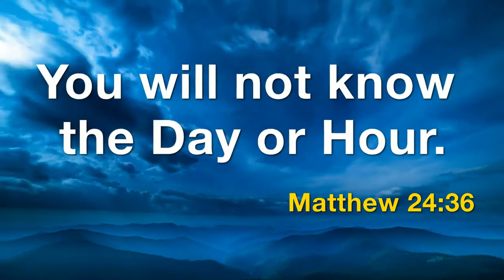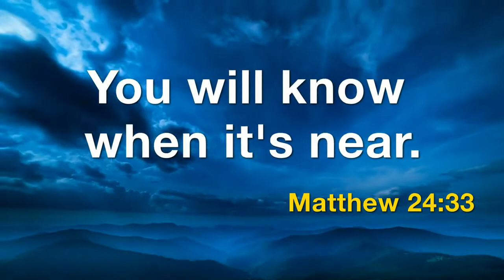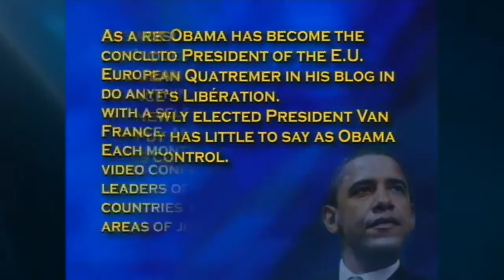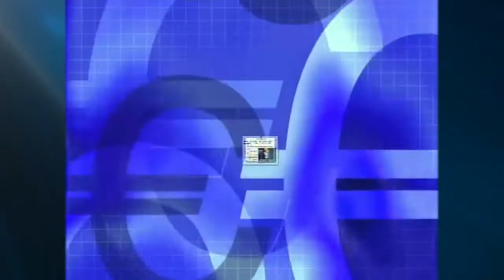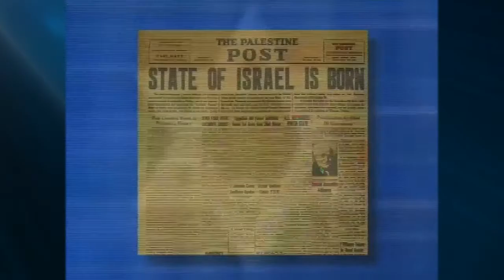Jack Van Impe Presents (2021-02-26)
Daniel's Seven Signs